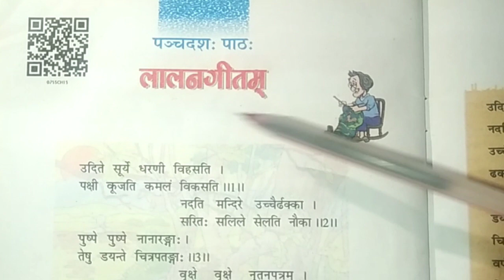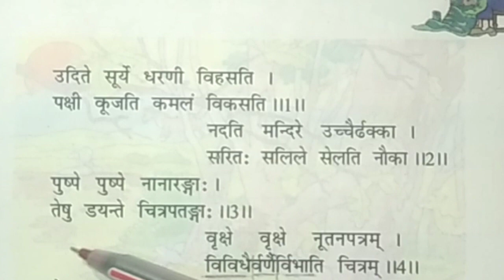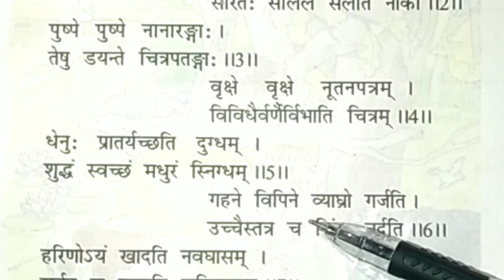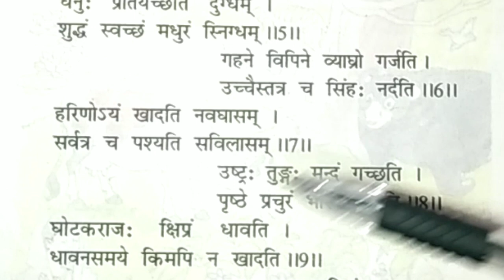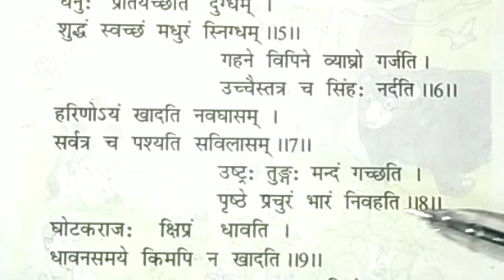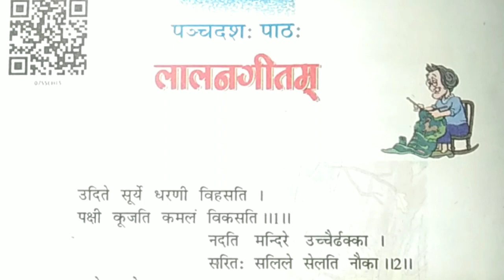Class 7 Sanskrit Chapter 15 Hindi Anuvad || NCERT Sanskrit Class 7 ch-15 Hindi anuvad Lallan Geetham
Class 7 Sanskrit Chapter 15 Hindi Anuvad || NCERT Sanskrit Class 7 ch-15 Hindi anuvad Lallan Geetham @hometutorneelam